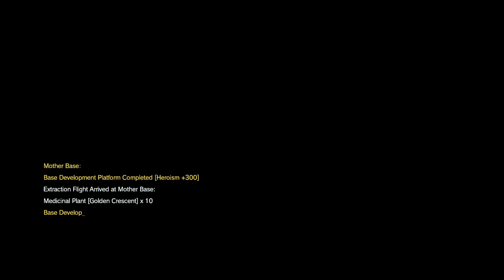Metal Gear Solid V The Phantom Pain Episode 11